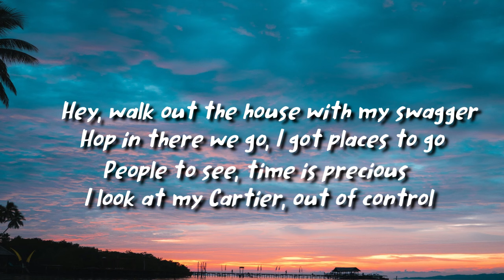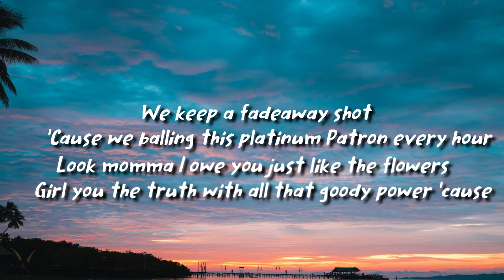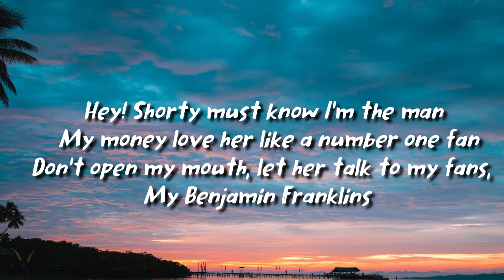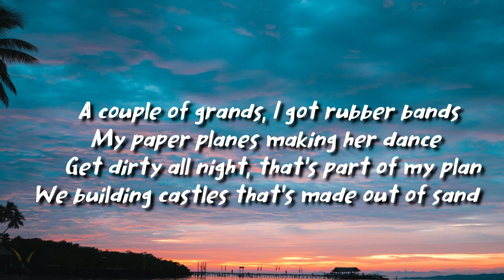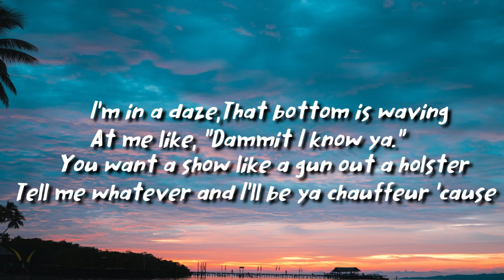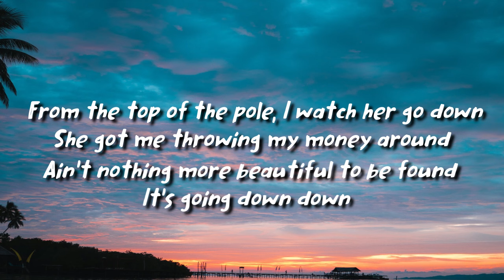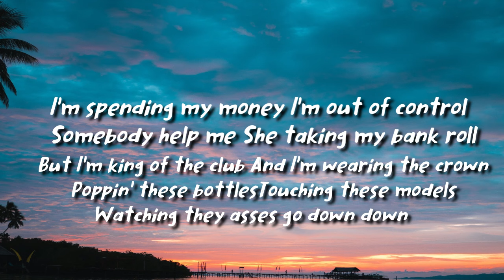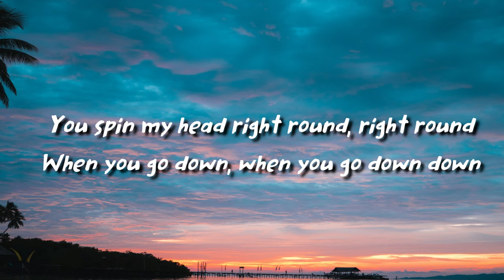Flo Rida - Right Round (lyrics)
"Right Round"
(feat. Kesha)

[Flo Rida:]
You spin my head right round, right round
When you go down, when you go down down

[Ke$ha:]
Flo Rida

Hey, walk out the house with my swagger
Hop in there we go, I got places to go
People to see, time is precious
I look at my Cartier, out of control

Just like my mind where I'm going
No women, no shorties, no nothing but clothes
No stopping now, my Pirrellis on roll
I like my jewelry, that's always on gold!

I know the storm is coming
My pockets keep telling me it's gonna shower
Call up my homies that's home
Then pop in the night 'cause it's meant to be ours

We keep a fadeaway shot
'Cause we balling this platinum Patron every hour
Look momma I owe you just like the flowers
Girl you the truth with all that goody power 'cause

[Flo Rida:]
From the top of the pole, I watch her go down
She got me throwing my money around
Ain't nothing more beautiful to be found
It's going down down

Hey! Shorty must know I'm the man
My money love her like a number one fan
Don't open my mouth, let her talk to my fans,
My Benjamin Franklins

A couple of grands,
I got rubber bands,
My paper planes making her dance
Get dirty all night, that's part of my plan
We building castles that's made out of sand

She's amazin',
Her fire blazin',
Hotter than Cajun,
Girl won't you move a little closer
Time to get paid, it's maximum wage,
That body belong on a poster

I'm in a daze,
That bottom is waving
At me like, "Dammit I know ya."
You want a show like a gun out a holster
Tell me whatever and I'll be ya chauffeur 'cause

[Bridge:]
I'm spending my money
She taking my bank roll
But I'm king of the club
And I'm wearing the crown
Poppin' these bottles
Touching these models
Watching they asses go down down